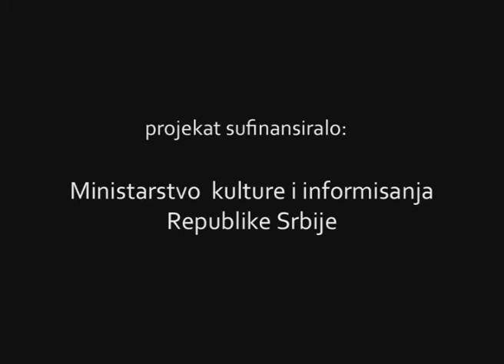SRPSKE PRIČE: DRUGARIMA ZA DOBRO JUTRO I LAKU NOĆ - Pravda i krivda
Priču su svojim drugarima ispričali mali glumci iz Kreativnog centra Čarolija iz Novoga Sada, u produkciji TV Kanal 9, Novi Sad. Projekat je sufinansiralo Ministarstvo kulture i informisanja Republike Srbije.